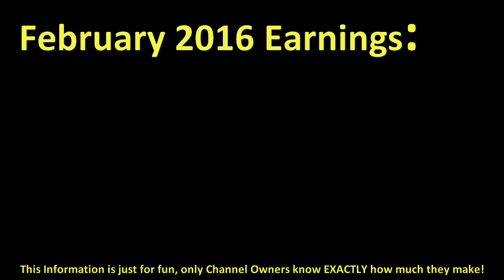How much KEVIN K O OLUSOLA made money on YouTube { In February 2016 }